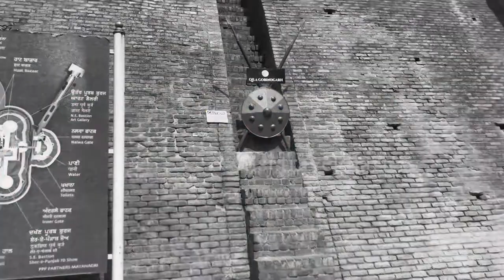GOBINDGARH FORT || गोबिंदगढ़ किला || AMRITSAR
गोविंदगढ़ किला को पहले भंगियन दा किला कहा जाता था और अमृतसर जाने पर आप यहां जरूर जाएं। मिसल के गुज्जर सिंह भंगी की सेना ने 1960 में इस किले का निर्माण करवाया था।

1805 से 1809 के बीच महाराजा रणजीत सिंह ने इस किले का पुनर्निर्माण करवाया था।

For More Details : check wikipedia